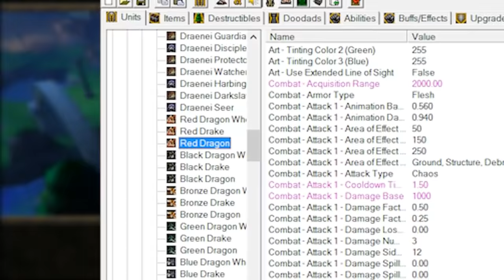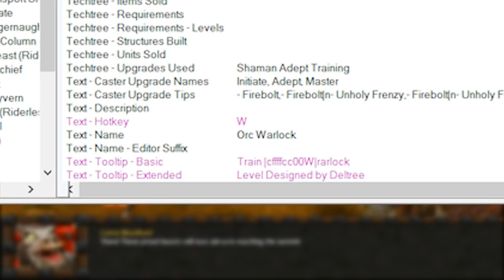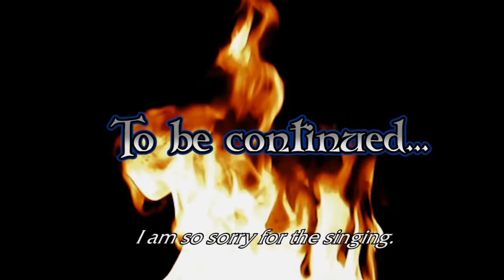Warcraft III Easter Eggs: More Secrets in Reign of Chaos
Abelhawk is back for one more voyage through the campaigns to find all the straggling Easter eggs that slipped through his fingers the first time.
Thanks to all of you for pointing out all the ones I missed! I could not have found all of them without your help.

► Watch the entire playlist here! - goo.gl/RdywmG ◄

0:00 - Warcraft III Easter Eggs: More Secrets in Reign of Chaos
0:31 - Exodus of the Horde
2:06 - The Scourge of Lordaeron
6:36 - Digging Up the Dead
8:41 - The Invasion of Kalimdor
11:36 - Eternity's End
►Click "Join" to become a Supporter, Member, or Loyal Member!